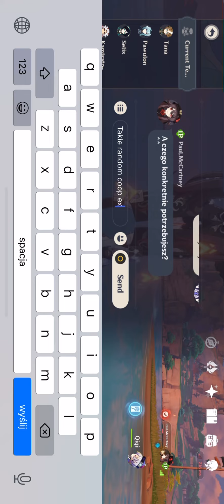Random coop experience (#1)